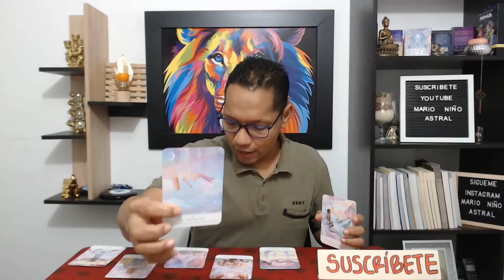😮DISIMULA SUS LÁGRIMAS DE DOLOR❗ ESTÁ IRRECONOCIBLE❗